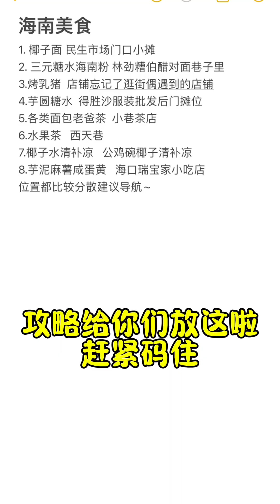今天带你们吃海南本地人都去吃的隐藏小店美食，真的好好吃都不踩雷#妈呀太香了